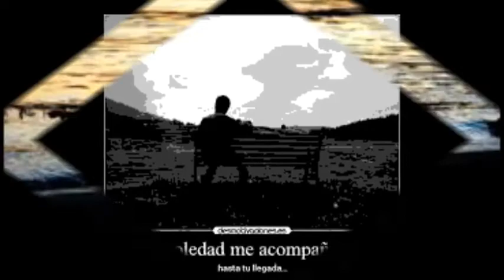UN MUNDO SIN AMOR (MUSICA POP)=GERMAN BAS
LINDA MUSICA PARA RECORDAR